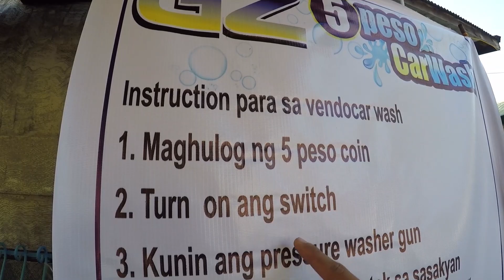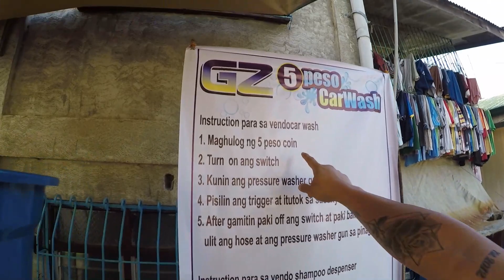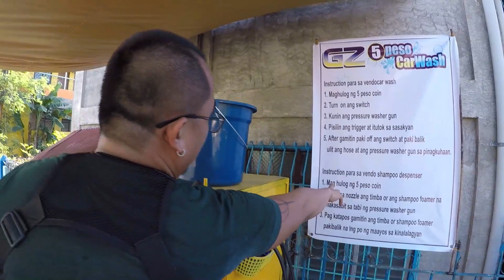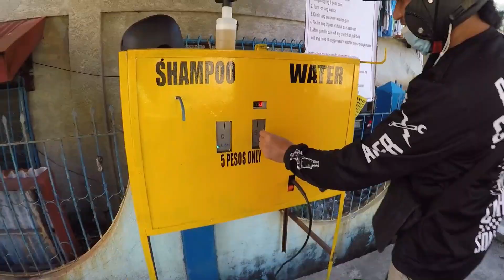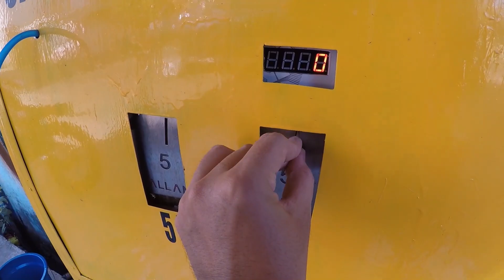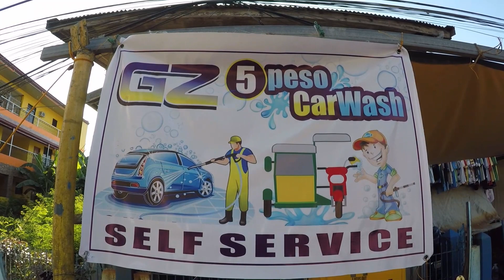MURA AT PATOK NA NEGOSYO | GZ 5PESO CARWASH | APRROVED!